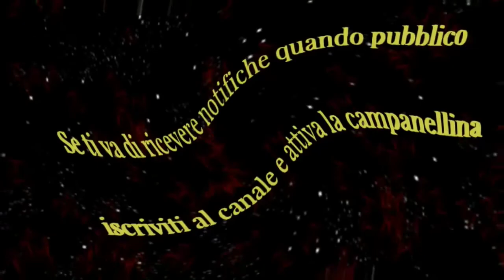Raccogli anelli fluttuanti a Castello Corallo